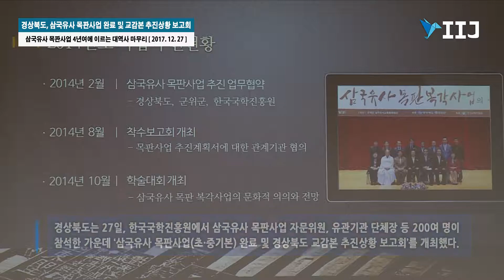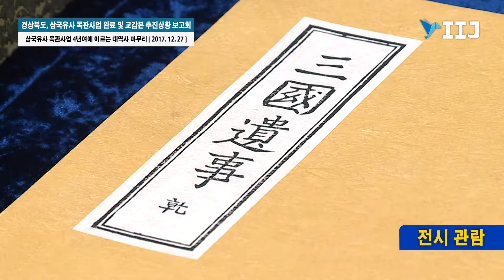경상북도, 삼국유사 목판사업 완료 및 교감본 추진상황 보고회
삼국유사 목판사업 4년여에 이르는 대역사 마무리

[국제i저널 = 경북 여의봉, 이순호 기자] 경상북도는 27일, 한국국학진흥원에서 삼국유사 목판사업 자문위원, 유관기관 단체장 등 200여 명이 참석한 가운데 ‘삼국유사 목판사업(초·중기본) 완료 및 경상북도 교감본 추진상황 보고회’를 개최했다.

고대사 기초 사료인 삼국유사의 역사적 의미를 규명하고 전통 기록문화의 계승과 발전을 도모하기 위해 시작된 삼국유사 목판사업은 지난해 조선중기본과 조선초기본 목판을 차례로 복원하고 오는 29일 경상북도 교감본을 인터넷에 공개함으로써 4년에 이르는 대역사를 마무리하게 됐다.

삼국유사 목판사업은 한국 고대사 연구의 필수 서적 중 하나인 삼국유사의 선본을 저본으로 삼아 서지적 의미의 원형을 상징하는 목판으로 판각하고 이를 인출, 제책하는 사업으로 전국 지방자치단체 중 처음으로 추진했다.

삼국유사 목판사업을 통하여 다양한 판본에 대한 완벽한 정리와 이를 정본화 작업의 기초로 활용하여 한국 고대사 연구 발전에 일조 했다.

2015년부터 2016년까지 2년 동안 조선중기본, 조선초기본 2종을 차례로 복각(復刻)해 인출(印出)한 후 오침안정법(五針眼訂法) 등 전통방식으로 책을 만들었으며, 올해는 삼국유사에 대한 대중적 접근성을 높이고 많은 사람들이 동시에 활용할 수 있도록 제작해야 한다는 전문가들의 의견을 모아 디지털 아카이브로 구축, 서비스 하는 것으로 경상북도 교감본을 제작했다.

당시 최고의 기술을 활용하여 삼국유사를 목판으로 판각했다면 조선 초기본을 저본으로 교감한 경상북도 교감본은 지금 시점에서 가장 발달된 기술을 활용한 것이라 할 수 있다.

검색과 판본 비교가 가능한 디지털 아카이브로 구축하고 실제 목판을 판각하지는 않았지만 사이버 상에서 이를 재현하여 그 의미를 이해할 수 있도록 했다.

특히 현재 시점에서 가능한 학자들의 역량을 모아 조선 초기본을 교감한 경상북도 교감본을 인터넷으로 바로 확인할 수 있도록 했다.

아울러 학계전문가들의 의견수렴 등 향후 수정할 수 있는 가능성을 열어둬 지속적인 논의과정을 통해 삼국유사의 원의에 가깝게 판본을 만들어 갈 수 있도록 했다.

이 서비스는 최종 점검과 시험 서비스를 거쳐 오는 29일 일반인에게 공개되며 이 작업을 끝으로 삼국유사 목판사업은 역사의 대미를 장식하게 된다.

우병윤 경상북도 경제부지사는 “삼국유사 목판사업은 물질만능, 정보산업 물결 속 인문정신 상실의 시대에 경북도가 이루어낸 역사물로서 후대에 역사복원의 산물로 평가가 기대된다” 면서“앞으로 전통문화 유산을 계승․발전시키고 4차 산업시대에 발맞춘 신 문화콘텐츠 개발 등 문화산업 육성에 최선의 노력을 다하겠다”고 말했다.